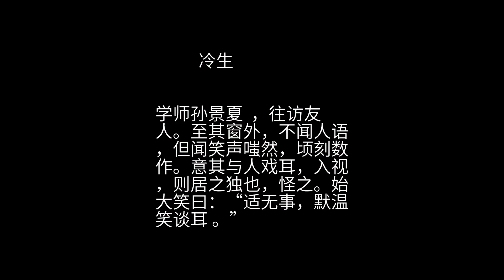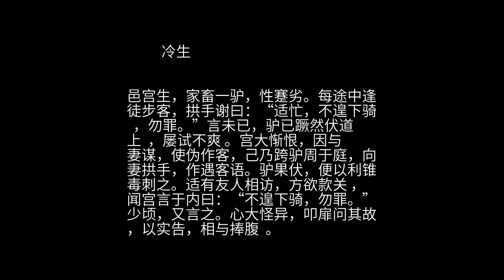聊斋 之 冷生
平城冷生  ，少最钝，年二十馀，未能通一经  。忽有狐来，与之燕处  。每闻其终夜语，即兄弟诘之，亦不肯泄。如是多日，忽得狂易病 ，每得题为文，则闭门枯坐  ，少时，哗然大笑。窥之，则手不停草，而一艺成矣  。脱稿，又文思精妙。是年入泮  ，明年食饩 。每逢场作笑  ，响彻堂壁，由此“笑生”之名大噪。幸学使退休  ，不闻。后值某学使规矩严肃，终日危坐堂上 。忽闻笑声，怒执之，将以加责。执事官代白其颠  。学使怒稍息，释之而黜其名  。从此佯狂诗酒。著有颠草四卷，超拔可诵  。 异史氏曰：闭门一笑，与佛家顿悟时何殊间哉  。大笑成文，亦一快事，何至以此褫革  ？如此主司  ，宁非悠悠  ！ 学师孙景夏  ，往访友人。至其窗外，不闻人语，但闻笑声嗤然，顷刻数作。意其与人戏耳，入视，则居之独也，怪之。始大笑曰：“适无事，默温笑谈耳 。” 邑宫生，家畜一驴，性蹇劣。每途中逢徒步客，拱手谢曰：“适忙，不遑下骑  ，勿罪。”言未已，驴已蹶然伏道上  ，屡试不爽 。宫大惭恨，因与妻谋，使伪作客，己乃跨驴周于庭，向妻拱手，作遇客语。驴果伏，便以利锥毒刺之。适有友人相访，方欲款关 ，闻宫言于内曰：“不遑下骑，勿罪。”少顷，又言之。心大怪异，叩扉问其故，以实告，相与捧腹  。